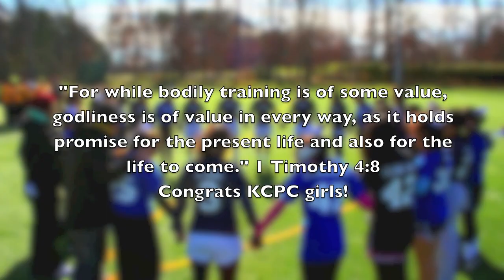CCPC Girls Turkey Bowl 2013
KCPC Turkey Bowl tournament, CCPC girls' team 2013

Songs:
300 Violin Orchestra
Protectors of this Earth
Trololol sing along